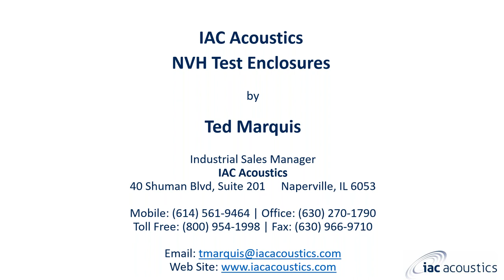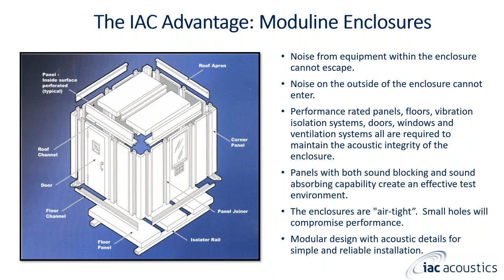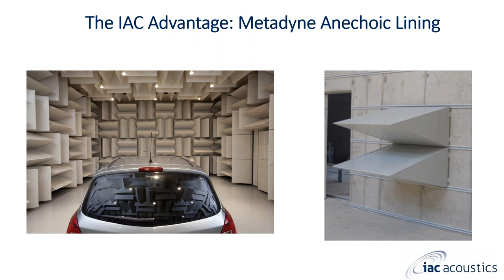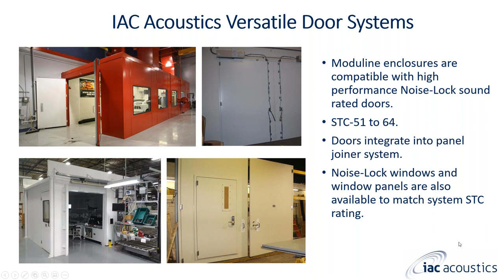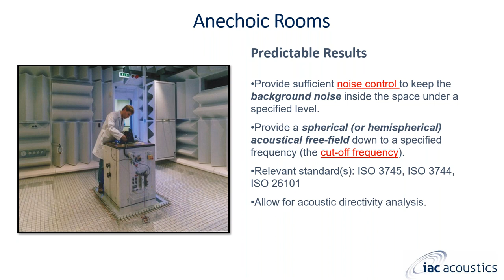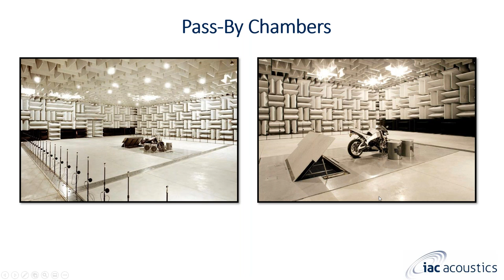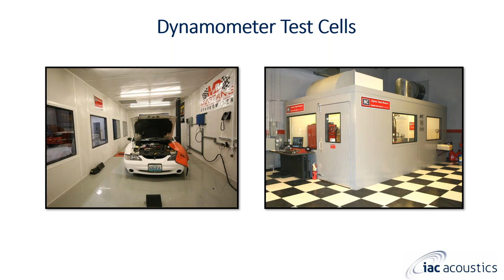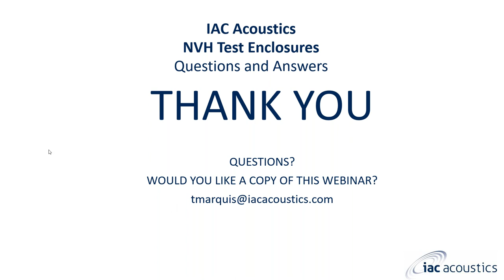Webinar Recording - NVH Test Enclosures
Ted Marquis, Industrial Sales Manager for IAC Acoustics provides a 30 minutes webinar on the NVH Test Enclosures.   IAC Acoustics provides test chambers that provide specific controlled acoustical environments in which to perform accurate & repeatable testing for NVH (noise, vibration & harshness) research and automotive production line quality control.